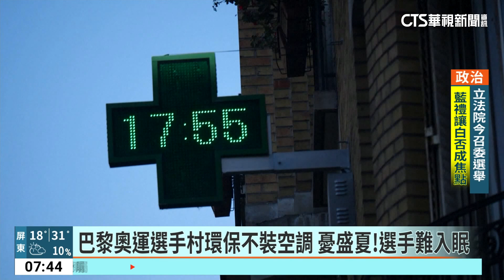巴黎奧運選手村環保不裝空調 憂盛夏！選手難入眠｜華視新聞 20240229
7月26日，2024巴黎奧運將揭幕。選手村內部已整建好，正式對外公開，卻嚇壞了各國奧委會，因為巴黎奧運拼環保，選手村的房間裡，果真不裝冷氣空調。如果今年又像2023年史上最熱的一年的話，在盛夏舉行的巴黎奧運恐怕會讓選手熱到「難以入眠」